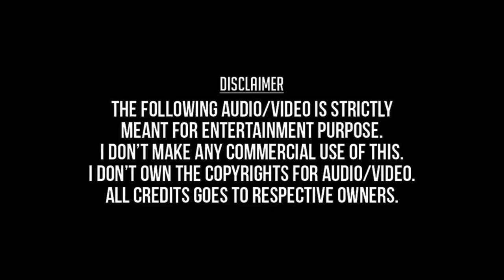Anbe Anbe Nee En Pillai | Uyirodu Uyiraga HD Video Song+HD Audio |AjithKumar,Richa Ahuja |Vidyasagar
Anbae Anbae Anbe Anbe Nee En Pillai
Uyirodu Uyiraga 1998
Ajith Kumar,Richa Ahuja,Sushma Ahuja,
Vidyasagar,Hariharan,Chitra